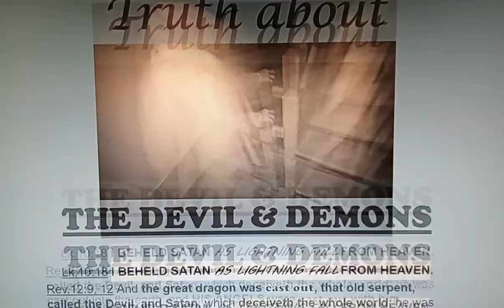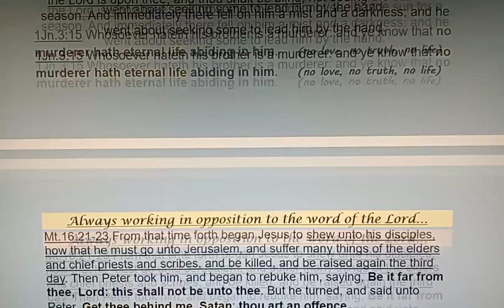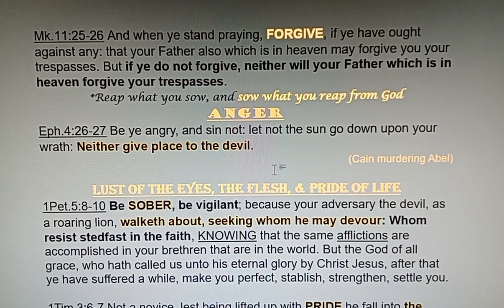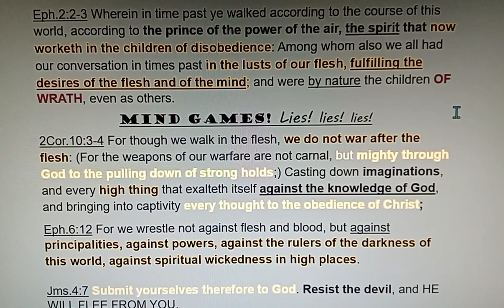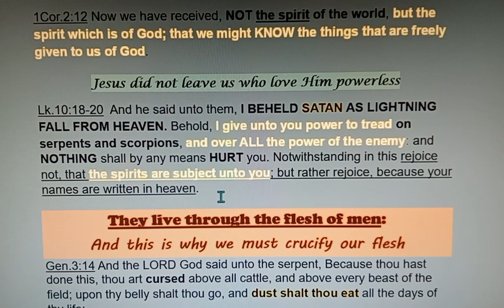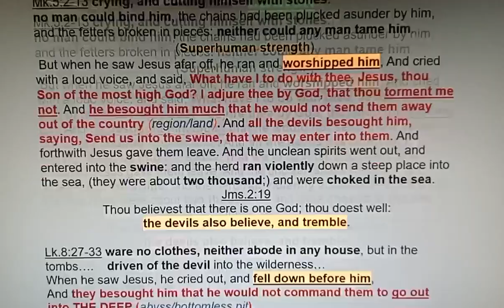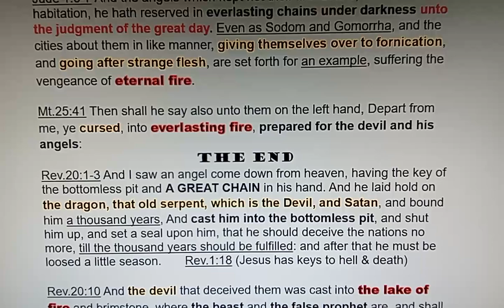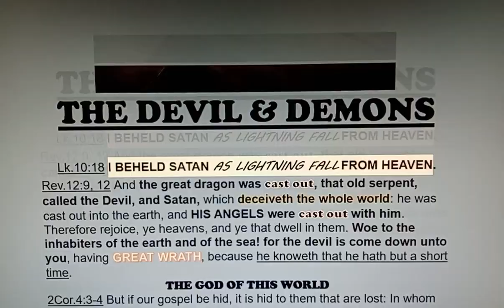Truth of the devil & demons ⛓️‍💥🌏